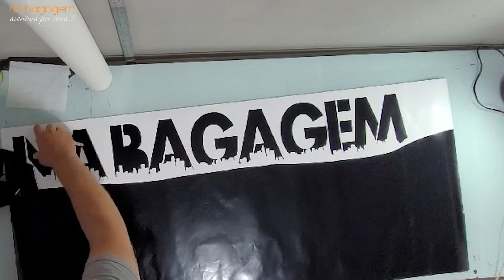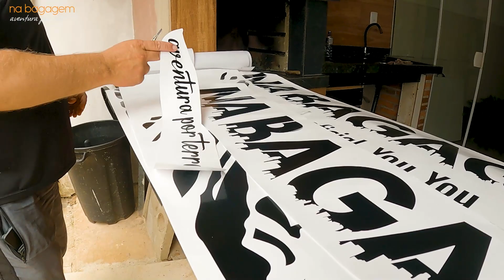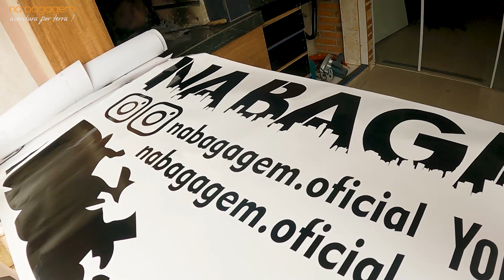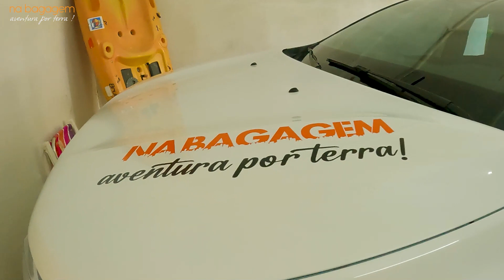Na bagagem | SERÁ QUE VALE A PENA TER UMA DUSTER? CONTAMOS TUDO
Seja bem-vindo(a) ao canal NA BAGAGEM! Se você é apaixonado por viagens e adora explorar novos lugares, este é o lugar certo para você.

Aqui você encontrará vídeos incríveis que o levarão a lugares únicos pelo Brasil e pelo mundo.

Não perca nenhuma novidade, ative as notificações e vamos juntos explorar o mundo!

O texto a seguir é exclusivo deste canal e não pode ser copiado, reproduzido ou utilizado de qualquer forma sem a permissão expressa dos proprietários deste canal.

Este canal foi criado com o objetivo de fornecer informações úteis e relevantes para seus usuários. Todas as imagens, textos e outros conteúdos exibidos neste canal são propriedade exclusiva dos proprietários deste canal ou de terceiros com permissão para uso.

Qualquer uso não autorizado de qualquer conteúdo exibido neste canal é estritamente proibido e pode resultar em ações legais. Isso inclui o uso de imagens, textos ou outros conteúdos para fins comerciais, publicação em outros canais ou sites ou para qualquer outro fim.

Os proprietários deste canal trabalham duro para fornecer informações precisas e confiáveis ​​para seus usuários. Se você estiver interessado em usar qualquer conteúdo deste canal, entre em contato conosco para obter permissão e credite a fonte.

Agradecemos sua cooperação em respeitar nossos direitos autorais e proteger nossos direitos de propriedade intelectual.